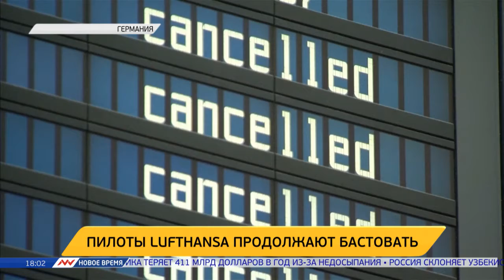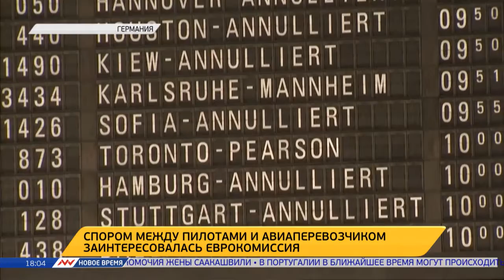Новое время, 30 ноября 2016г, 18:00